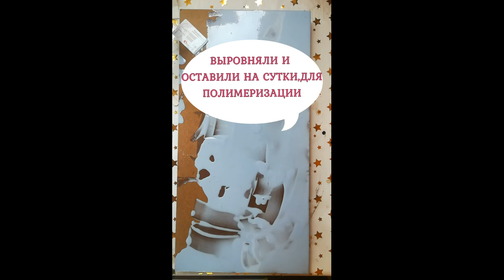Видеокурс Картина "Цветочек". Ketrin Lo, Каталог работ и связь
Картины  ручной работы Ketrin Lo
  Я в интернете:
  ВИДЕОКУРСЫ: